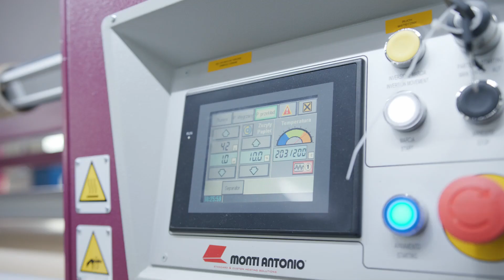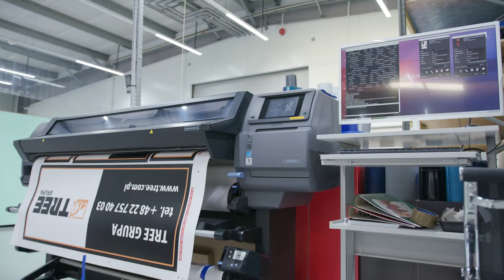Design Group the brand of Pro-Komp Company